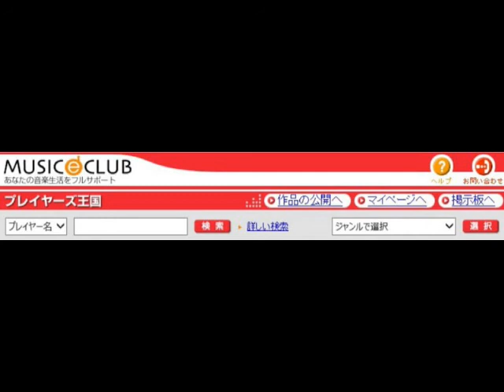押尾コータロー「ミスティ・ナイト」 Kotaro Oshio 「Misty Night」guitar cover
２００５年頃、ヤマハが運営していた「プレイヤーズ王国」というサイトに
投稿したものです。

音源のみのサイトだったので動画はありません。